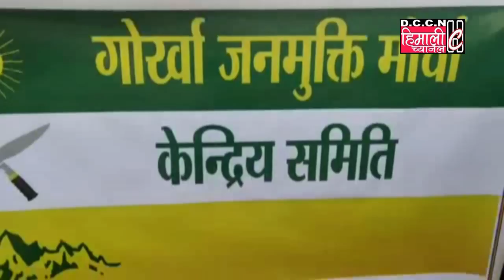बंगालमा सीबीआईजस्तो संस्थालाई पनि राजनैतिक हतियार : Binoy Tamang